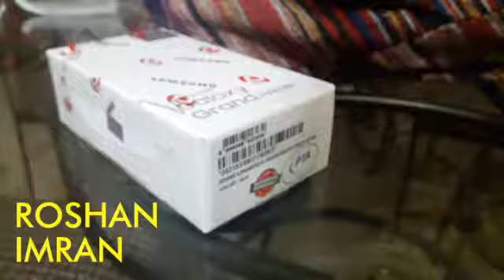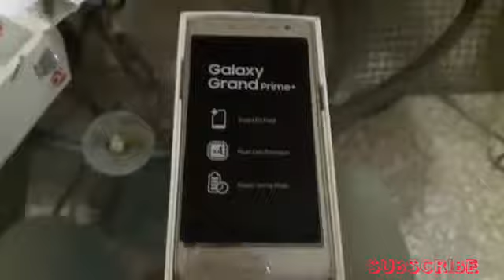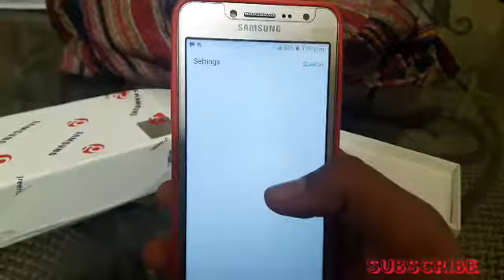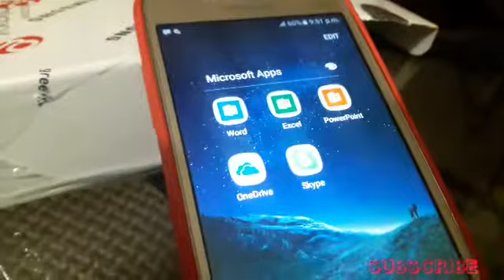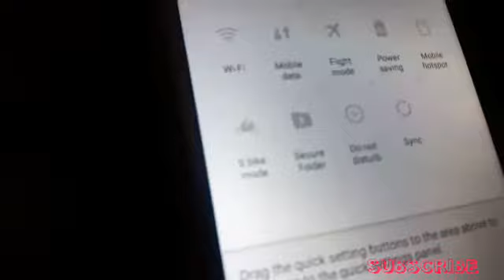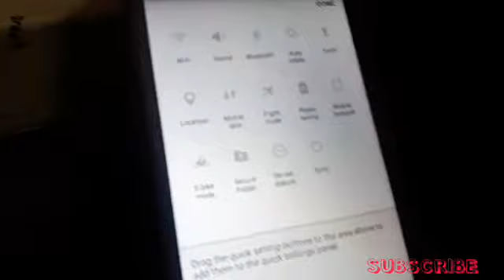Galaxy Grand Prime Plus review in Pakistan | Very affordable Samsung Phone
Very Affordable amazing Samsung Galaxy Grand Prime Plus Review !😃 in urdu / Hindi
Location Pakistan.  Availible from Indus Corporation.  You can search on Facebook